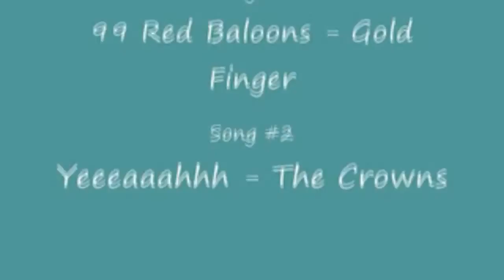The Vault Episode 4: Clemen7s One More Time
Tags and stuff:
new bo2 multiplayer online gameplay call of duty "black ops 2" commentary xbox ps3 commentary mr sark leaves machinima last of us multiplayer preview
new bo2 multiplayer online gameplay call of duty "black ops 2" commentary xbox ps3 commentary last of us multiplayer preview

CALL OF DUTY COD GHOSTS PREORDER BONUS BONUSES HARDENED PRESTIGE EDITION XBOX 360 720 PLAYSTATION 3 4 PS3 PS4 PC